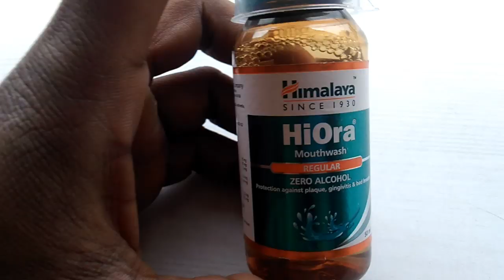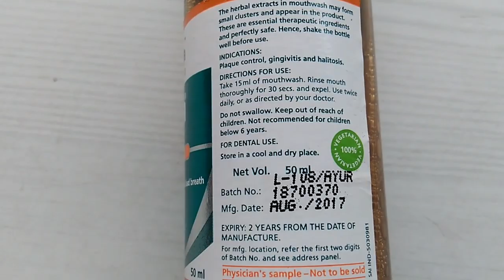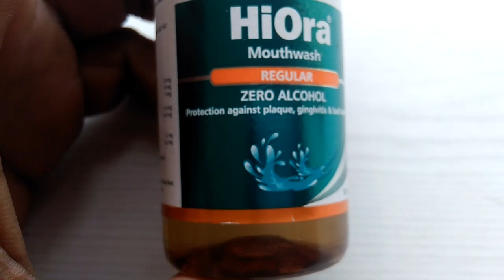Himalya HiOra mauth wash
himalya products
New SONI
बदबूदार सांस को जड़ से खत्म करें,मसूड़े के कीट को खत्म करें रखे स्वास्थ्य दाँत,
gingivitis,bad bearth,plunk
दिन में इसको दो टाइम use करना है, सुबह शाम